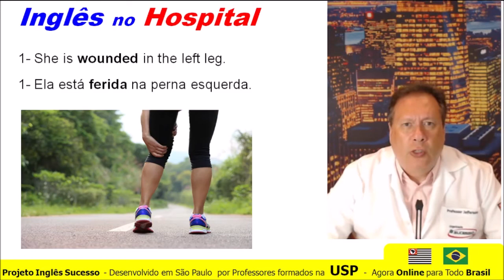Inglês no Hospital 1